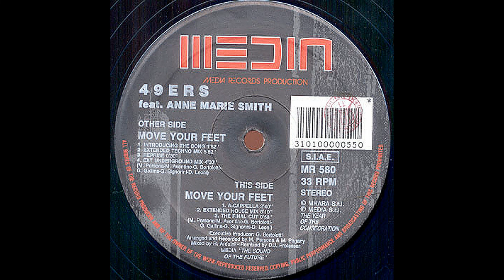49ers feat. Anne Marie Smith – Move Your Feet (Extended House Mix) [Vinile Italiano 12", 1991]